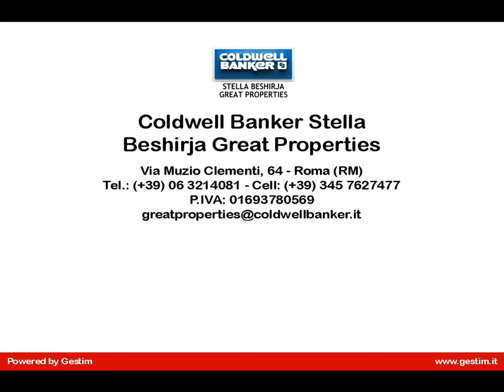Camilluccia - Villa lussuosa con giardino ubicata in comprensorio con servizio di guardiania.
Via della Camillucia- Strepitosa proprietà ubicata in prestigioso consorzio condominiale con servizio di guardiania, in una delle aree residenziali più verdeggianti e rinomate della capitale, e, nel contempo, una della più ricche di servizi di qualità, a brevissima distanza dalle maggiori scuole internazionali e da Ponte Milvio. La villa, si presenta come una residenza importante, ricca di dettagli e rifiniture lussuose, rappresenta la soluzione ideale per la vita quotidiana di una famiglia numerosa, ma può diventare anche sede esterna di ambasciate ed enti importanti.
La proprietà, dislocata su tre livelli, per un totale di 460 mq, ha una grande zona di rappresentanza, di circa 152 mq, arricchita da un camino, in realtà un ex- portale del XVII sec. Dallatrio, si accede al salone triplo, alla camera da pranzo e alla cucina ampia, resa più spaziosa da un ulteriore tinello. Nel piano superiore si incontra la zona notte, di circa 70 mq, composta da un disimpegno, da due ampie camere con due grandi servizi, e una cabina armadio. Nel piano intermedio si sviluppa un ulteriore camera con un altro servizio, mentre nel piano sottostante, di 112 mq circa, si trova un grande salone/ sala hobby con zona biliardo e una libreria in boiserie, così come un bagno e antibagno per gli ospiti, un caveau, una lavanderia, e una zona di servizio composta da una camera e un ulteriore servizio.
 Il giardino perimetrale, di 240  mq, adatto sia come area relax e sia come area per party e ricevimenti, regala ulteriore privacy che viene arricchita dalla vegetazione lussureggiante e il cinguettio degli uccellini che popolano il parco.
Completano la proprietà due cantine per un circa 10 mq ciascuna e un garage di circa 30 mq.

Allarme, inferriate, porte in massello, climatizzazione.